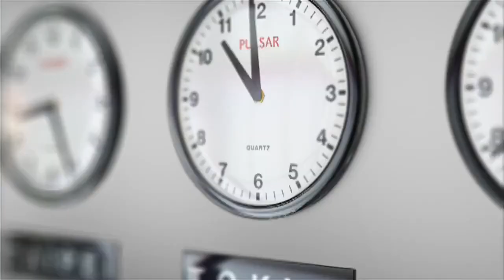The Dark Truth about YouTube (400 Subscriber Special)